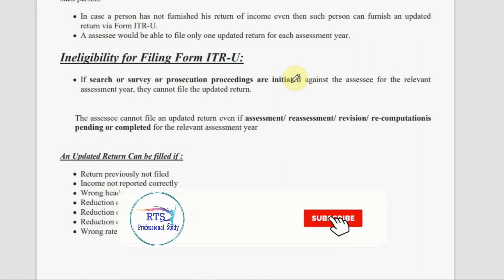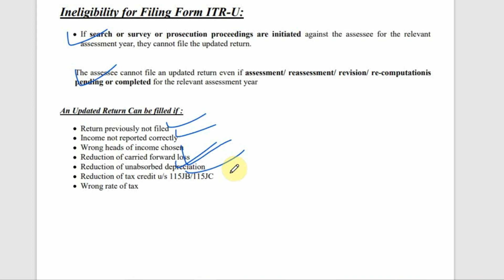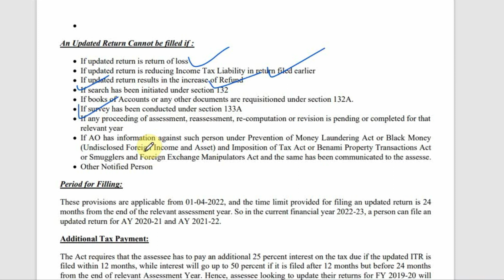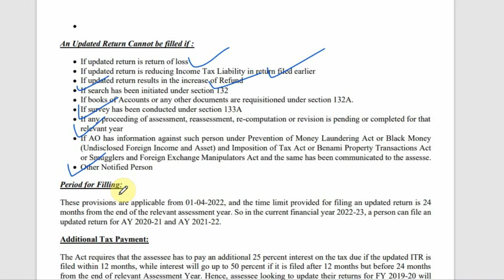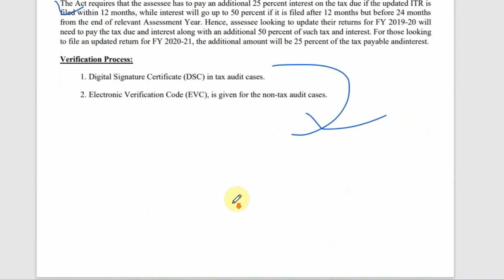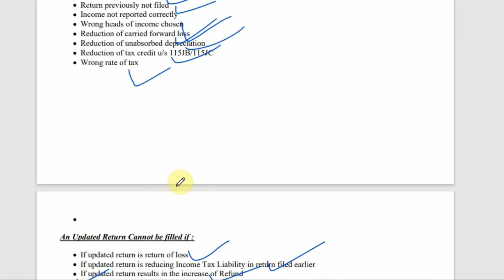What Is ITRU Updated return Us 139(8A) | How to File Updated Return | Income tax return ITR-U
In case your forgot to file your income tax return for the past periods than you can file using updated return form naming ITR U. option available to file updated return for A.Y. 2020-21 and 2021-22 or F.Y. 2019-20 and 2020-21. watch video to know how to file updated return for any year.

Topics timing

how to file updated return for ay 2021-22 itr 4
how to file updated return on income tax portal
how to file updated return income tax
how to file updated return itr u
how to file updated return 139(8a)
how to file updated return for ay 2021-22 in new portal
Rts professional study,How to File Updated Return for AY 2021-22 ITR U | How to File Updated Return u/s 139(8a) ITR 4,HOW TO FILE UPDATED INCOME TAX RETURN (ITR U),NEW ITR-U FILING,ITR-U utility Live filing,How to file updated return u/s 139 8A for AY 2020-21 & AY 2021-22 | Income Tax Return,New Updated Return in Income Tax by Budget 2022 | Section 139(8A),How to File Last Years ITR? पिछले सालो की ITR-U कैसे फाइल करे? ITR Updated Return Complete Process

search for :-
and other points related to updated itr filing online are covered in this video.